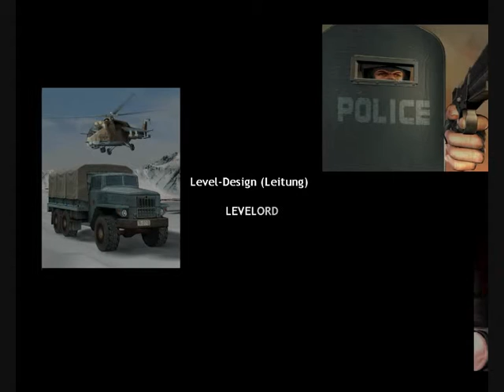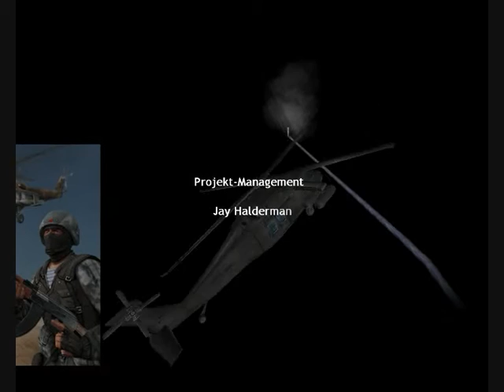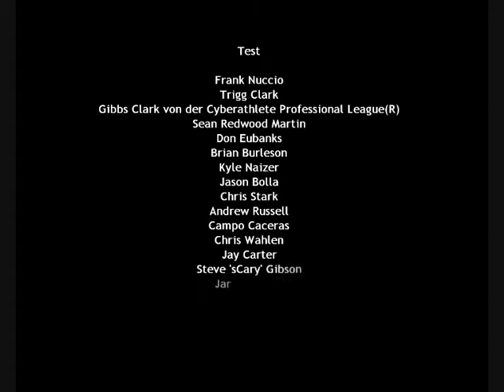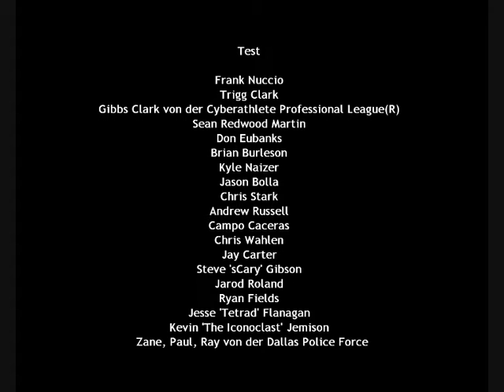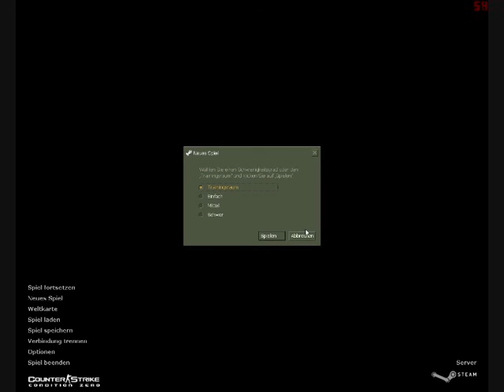Let´s Play Counter-Strike Condition Zero Gelöschte Szenen (GER) Part 19